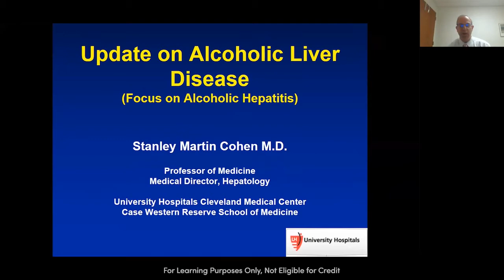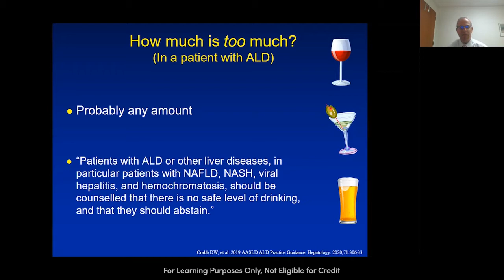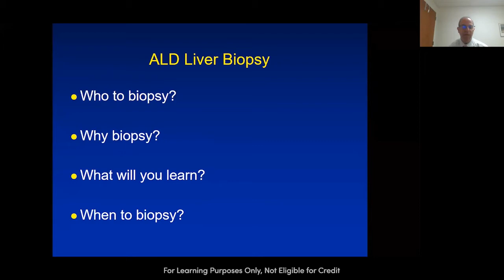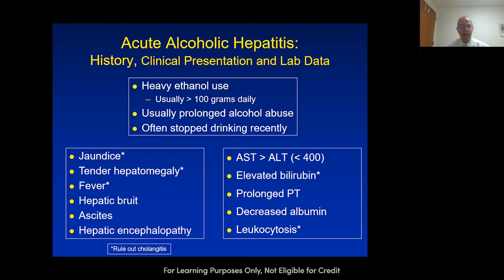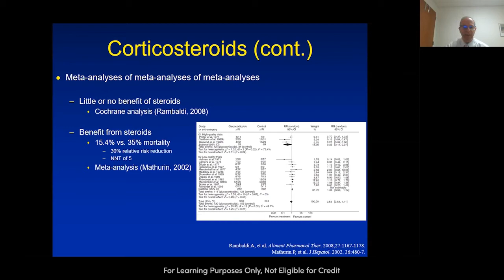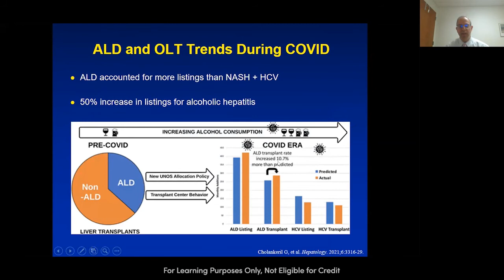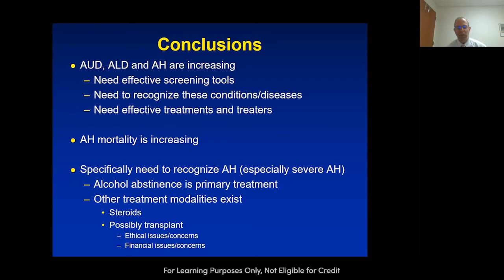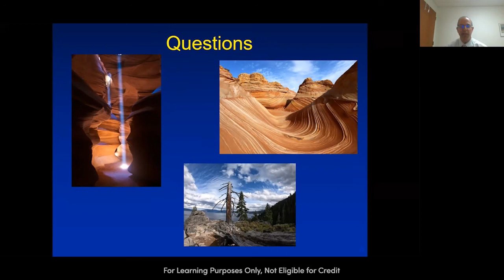"Alcoholic Liver Disease: Focus on Alcoholic Hepatitis" by Stanley Martin Cohen, MD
Grand Round presentation at University Hospitals Cleveland Medical Center and Case Western Reserve University School of Medicine, Department of Medicine on "Alcoholic Liver Disease: Focus on Alcoholic Hepatitis" by Stanley Martin Cohen, MD